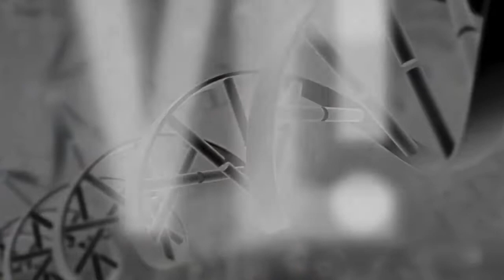Best of Jackson | Dr. Timothy Quinn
Please consider to vote.